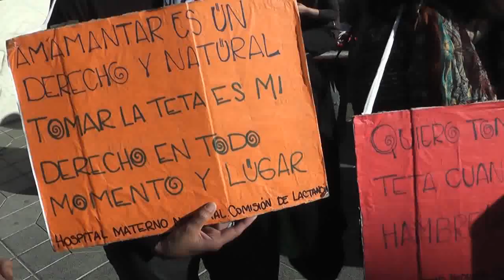MASIVA CONVOCATORIA DEL PIQUETETAZO